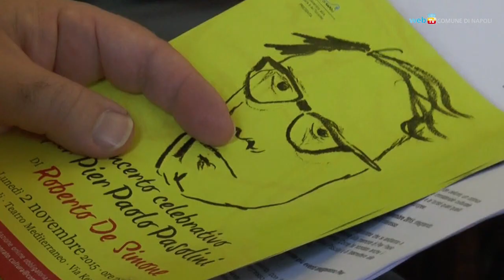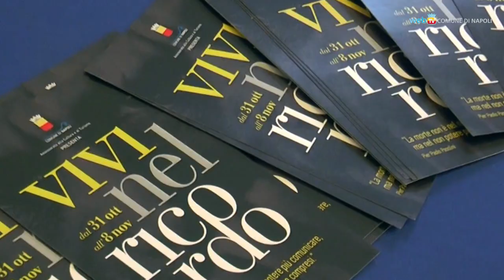De Simone e l'omaggio a Pasolini per le giornate del ricordo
Dal 31 ottobre all'8 novembre si terrà in diversi luoghi della città di Napoli la rassegna «Vivi nel ricordo», un'occasione di riflessione collettiva sulla memoria e sulla morte, dedicata a Pier Paolo Pasolini.